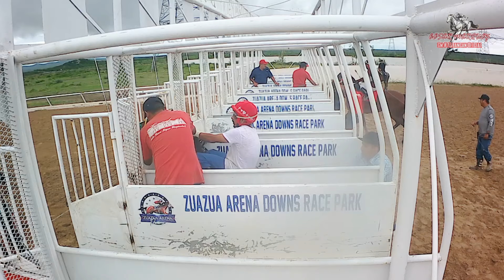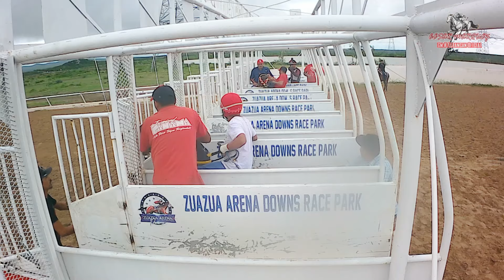LA CHOLE VS EL TORTON 175 YDS